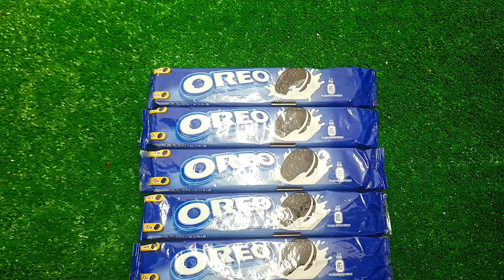Experiment: Balloons of Fanta, Pepsi, Sprite, Mtn Dew, Sodas, Coca-Cola vs Mentos in Big Underground